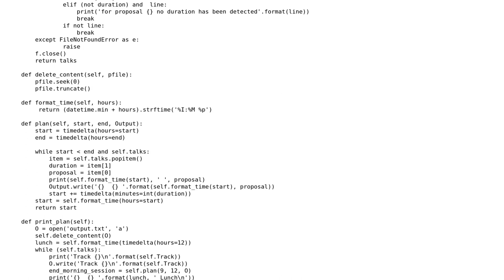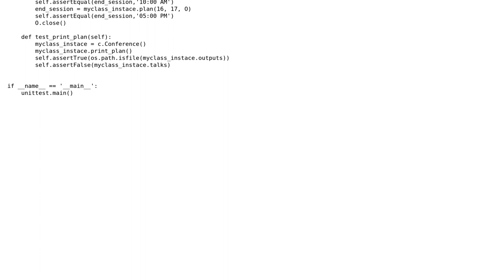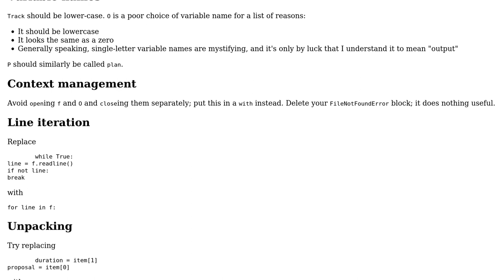Writing unit testing for conference management class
With thanks & praise to God, and with thanks to the many people who have made this project possible! You are responsible for your own actions.